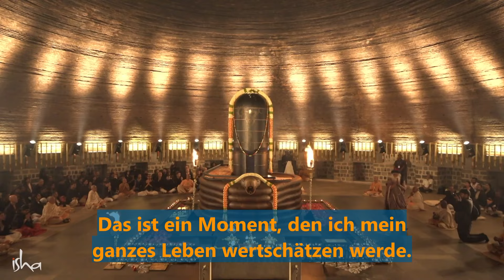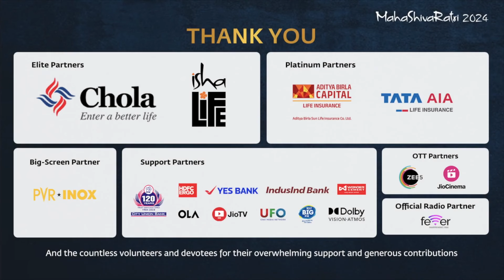Magische Momente von Mahashivratri 2024 | Sadhguru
Ein Blick auf die magischen und elektrisierenden Momente der 30. Mahashivratri-Feierlichkeiten im Isha Yoga Center. Millionen Menschen nahmen an den nächtelangen Feierlichkeiten teil, sowohl persönlich als auch online, um diese Nacht mit dem Göttlichen zu erleben. Shri Jagdeep Dhankhar, der ehrenwerte Vizepräsident von Indien, war der Hauptgast. Er besuchte die vielen geweihten Räume im Isha Yoga Center und nahm an den Feierlichkeiten in Anwesenheit von Adiyogi teil.